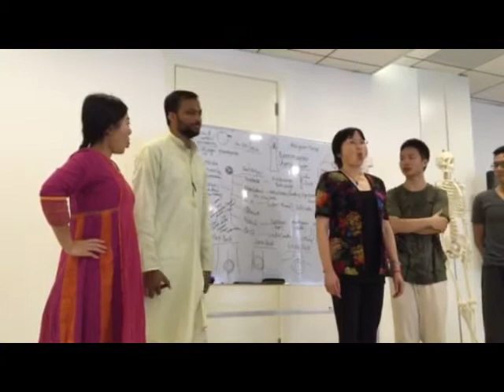Revolution in the Field of Yoga Medical Yoga Dr Shashikant IM WELL Pvt Ltd ww Imwellyoga com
Dr Shashikant
Dr Shashikant's Medical Yoga
Therapeutic Exercise Series

Center In India

Bangalore
Mysore
Jaipur ,Goa ,Ujjain ,Rishikesh ( Through Partner Teams )
Centers in China
1. Chengdu
2.Deyang
3.Shifang
4.Guangzhou
5. Fuzhou
6 Shanghai

we chat : Drshashikant-xiaxi

Join For Mudra Yoga Teachers training Program
Medical Yoga Teachers training Program ( MY - TTC )
Teacher's Training Program 200/300/500 Hours Program
Special Ayurveda Therapy Courses
Panchakarma Certification Course
Rehabilitation Therapies
Alcohol and Smoke Rehabilitation Courses
Clinical Hypnotherapy Courses
Integrated Acupuncture and Traditional Chinese Medicine Therapy
Tibetian Medicine Therapy
Homoeopathy Treatments
Siddha Treatments
Other Complementary and Alternative Remedies
Drug-Less Therapies for Various Diseases
Drug-Less Therapy for Cancer

Individual Disease Teacher's Training Program
Yoga and Doctor Mutual Team Workshops
Training the Teacher's Training Program
Integrated Neurology Services
Integrated Speciality Services